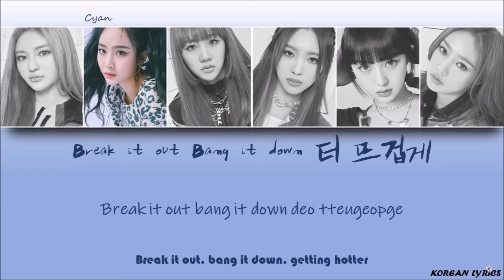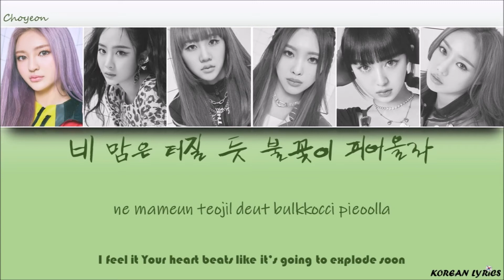bugAboo - POP (Han/Rom/Eng) Lyrics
Color Code :
Eunchae : Pink
Yoona : Purple
Rainie : Red
Cyan : Blue
Choyeon : Green
Zin : Orange
Korean Lyrics ;)